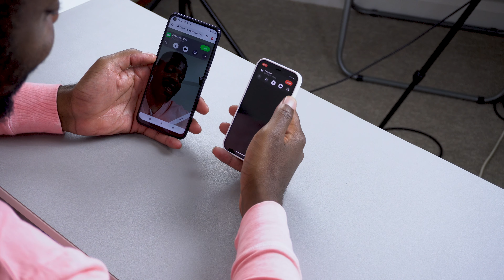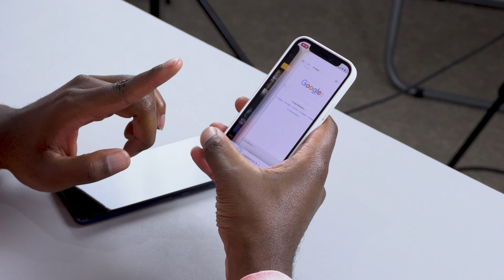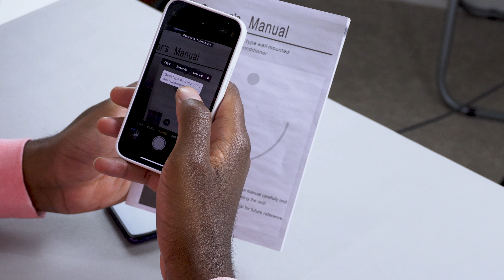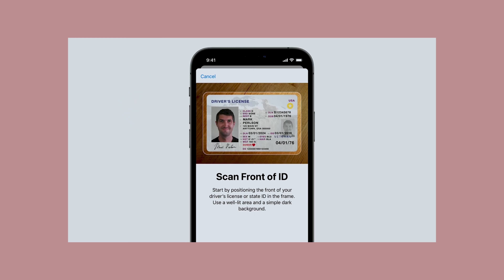TOP 3 IOS 15 Features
Hey Home Squad, in this video we browse through 3 of my top iOS 15 features. Do let me know what your are.

Tamron FE 17-28mm
Sigma E 16mm
Lighting Soft-boxes
Rode Mic
Zoom H4n (audio recorder)
Gimble (Recommendation)

(NB* I've compiled this list with only item that ship directly to SA)

SEND ME STUFF (Notify me when you do)

Pedro Muanza
Bruma
2026
Johannesburg
Gauteng
South Africa